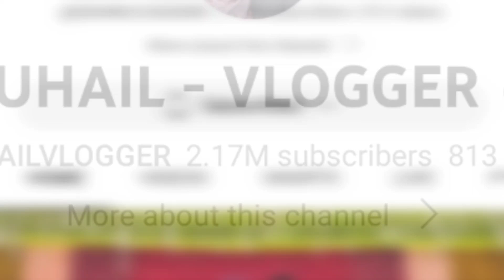Kidnaping Prank on Joshi 😂|@SUHAILVLOGGER❤️|*He cried